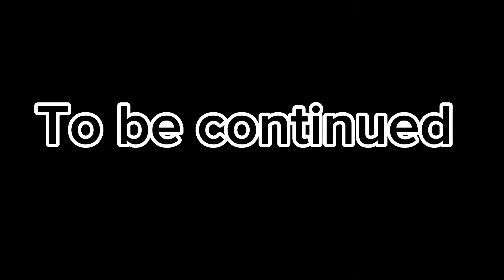CG 125 ki mukamal tunning| Ya video dekhay or tunning 100 percent khud kry#starhondacarecentre